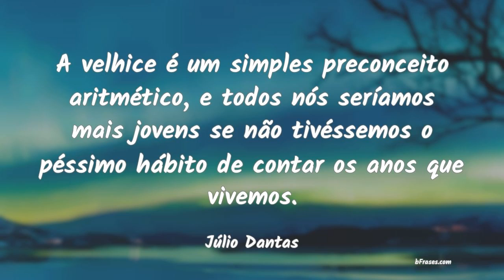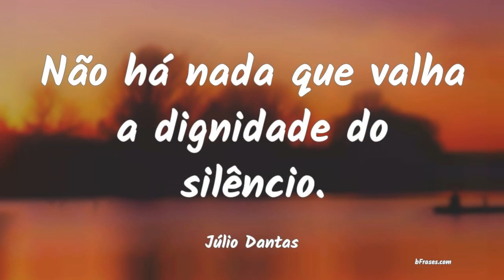Frases de Júlio Dantas